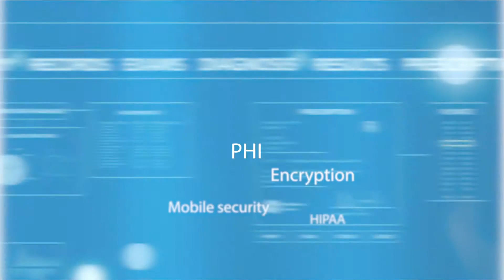Phil Alexander - Privacy and Security Forum 2014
Phil Alexander, Information Security Officer at UMC and session panelist at the 2014 Privacy & Security Forum in San Diego, discusses the rise of cyber crime and the importance of personalizing employee education around security.